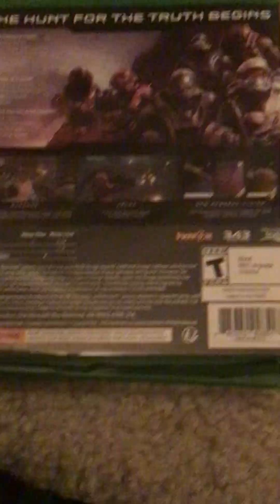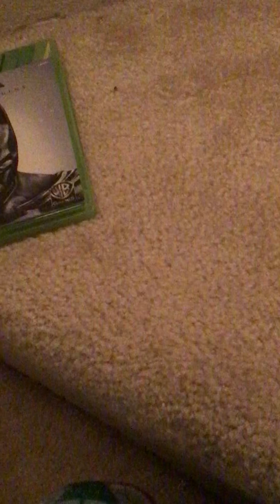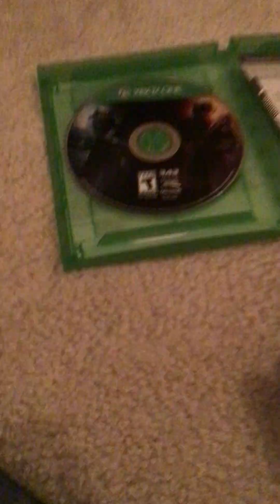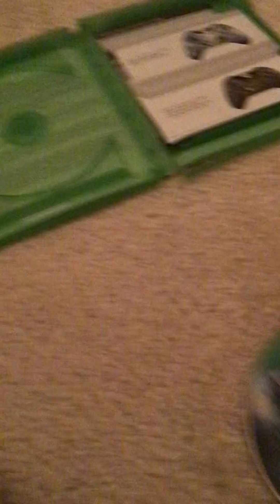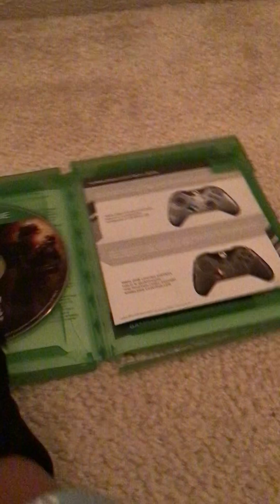Halo 5 disc unboxing